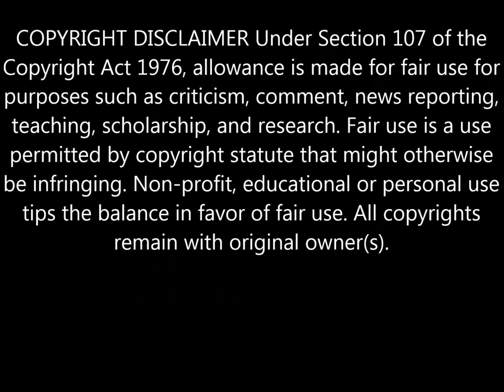I've Got the Power by H-Blockx -- Steve Austin's Broken Skull Challenge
Steve Austin’s Broken Skull Challenge on CMT (Season 1 Episodes 1-4) set to I’ve Got the Power by H-Blockx.
A motivational video for Team VAC-PHX
by Chaplain Roland J. L’Heureux, The Hidden Light Veteran’s Assistance Corps, Inc.